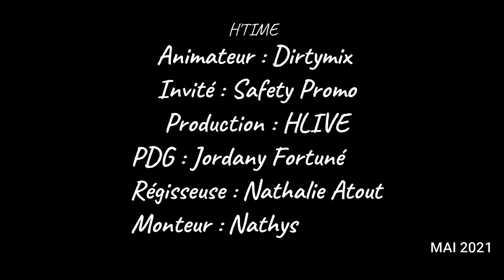H'TIME : Safety Promo